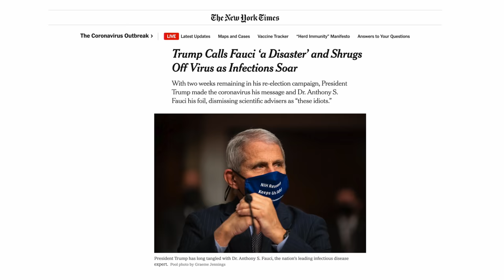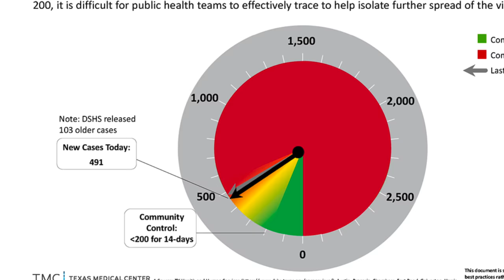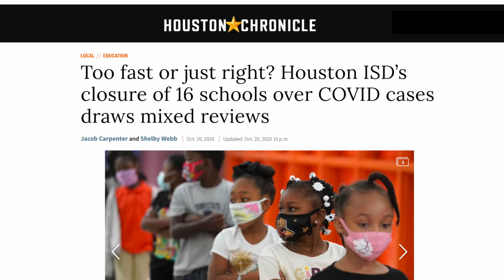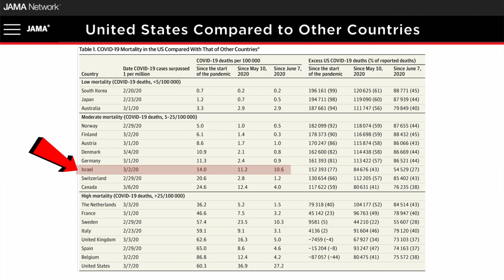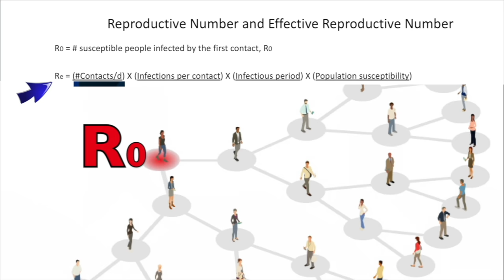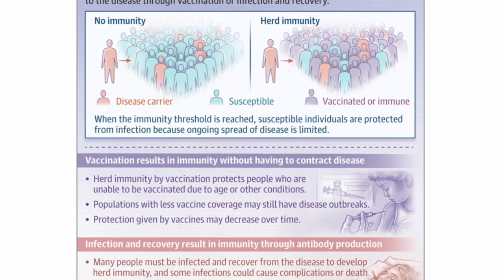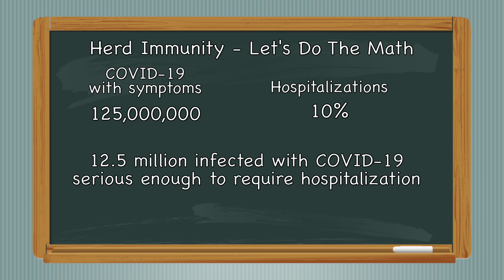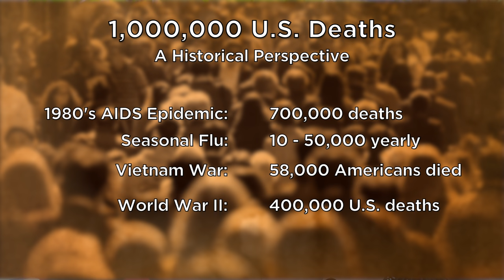Dr. Paul Klotman's Video Message - Week 31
Baylor College of Medicine's Dr. Paul Klotman discusses news on effective treatment, breaks down the numbers both locally and nationally and introduces a performance from Docapella.